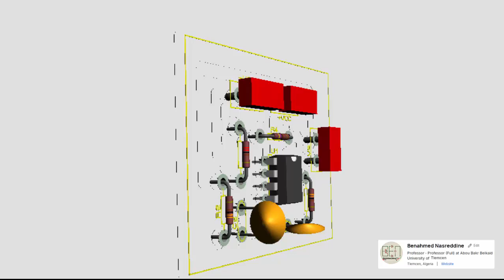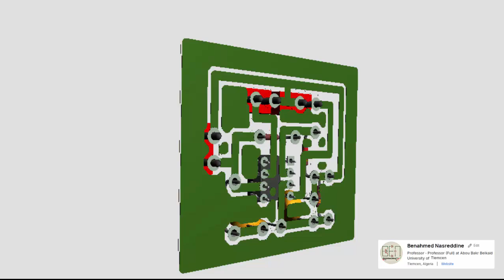3 : J’apprends à réaliser un oscillateur à pont de Wien